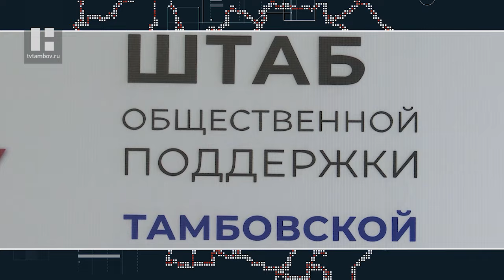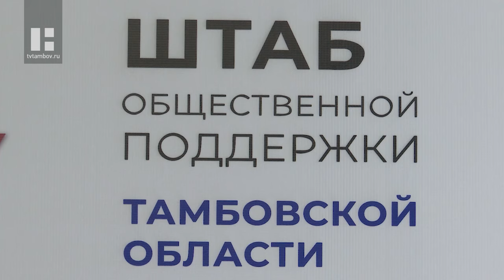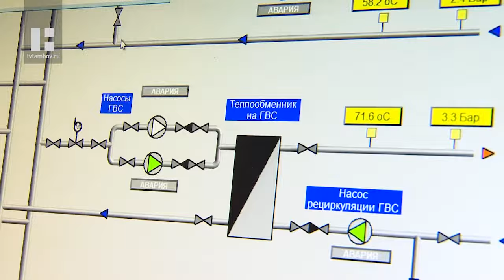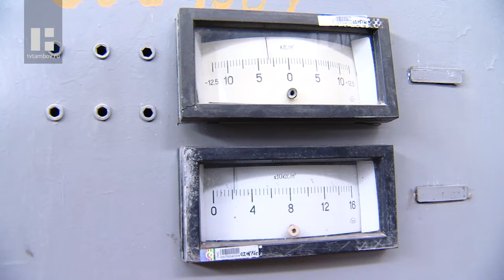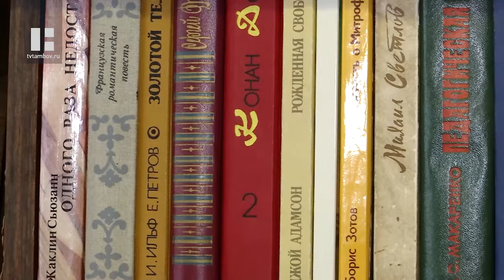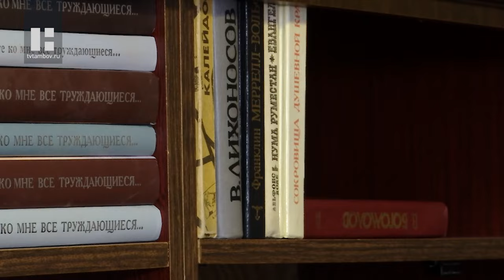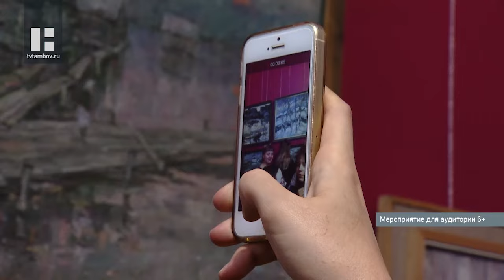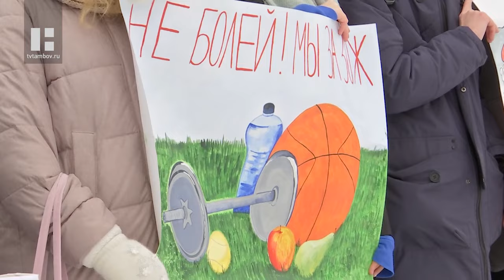«Область новостей». Выпуск 15.01.2024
Главные темы:

Сегодня в Тамбове заработал региональный Штаб общественной поддержки. На церемонии его открытия побывал секретарь областного отделения партии «Единая Россия» Максим Егоров.

Завтра, 16 января, по всей стране на базе общественных приёмных партии «Единая Россия» пройдёт единый день сбора подписей в поддержку выдвижения Владимира Путина на выборы Президента России.

Накануне Старого Нового года в Тамбов прибыли почти 150 юных белгородцев.

Первые недели нового года выдались по-настоящему зимними: с метелями и аномально низкими температурами. Такая погода - испытание на прочность и экзамен для теплоэнергетиков.

Когда на карте мира появилось государство Российское и какой путь прошло? Каким геополитическим влиянием оно обладало и почему в 12-ом веке с нами хотели породниться короли всех ведущих европейских держав? Ответы на эти и другие интересные вопросы из истории нашей страны на днях получили представители молодёжных и волонтёрских организаций.

85-летний студент из Тамбова готовится к сдаче экзаменов в воронежском аграрном университете. Зачем Николай Егорович Климов, педагог с солидным стажем отправился получать высшее образование? И почему именно в Воронеж?

В Тамбове подвели итоги зимнего конкурса «Город новогодних затей». В этом году было подано рекордное количество заявок от жителей областного центра — более 200.

Два часа патриотических песен о боях на Донбассе и мирной жизни в поддержку наших военных на фронте. В областном драмтеатре с концертом выступила группа «Наши», которая с благотворительным туром колесит по всей стране. Деньги от выступлений ребята перечисляют в Народный фронт, а оттуда их распределяют на нужды бойцов.

В областной картинной галерее открылась выставка произведений заслуженного художника России Виктора Шемякина. В экспозиции представлено около 40 произведений живописи из фондов галереи, коллекции семьи художника, а также из частных собраний.

«Забег Дедов Морозов». Традиционная спортивная акция под таким названием прошла на стадионе школы №36. Участие в ней приняли ученики разных школ города - всего порядка двух тысяч человек.